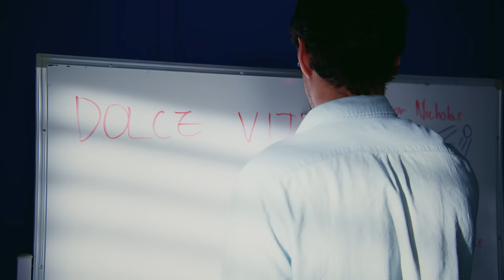Lika O “Dolce Vita with my bae” PREMIERE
Music Video Directed by Alexey Figurov
Singer/ Songwriter: Lika Osipova
Producer: Nataliya Padilla
Edit by: Anna Figurova
DP:Evgeny Kolskiy
Gaffer: Justin Kelly
Make Up/Hair: Kateryna Lovina
Dj: Robert Bach
Bae: Nick Light
Stylist: Aniko Couture
Choreographer: Elza Sharafutdinova
Support Team:
Angelina Izrailova, Igor Varykish, Yulia Sorokina, Oxana Obello, Aida Karapetian, Kristina Akopyan, Darya Yanchuk, Elena Avakova

Lyrics by Lika Osipova:

Verse 1:

Such a beautiful night
Such a beautiful vibe
When I got you by my side
I can be your island girl
Ayee Ayee!
It’s in your eyes
You’re mesmerized
And I just wanna have a good time
Baby I just hope you won’t go
Ayee Ayee!

Pre hook:
I’ve heard it all before
They say I’m sexy no
He calling me senorita
And I tell him te amo
Oooooo

Hook:

Mucho gusto
Baby it’s nice to meet ya
Oh nana nana na
Oh hey hey
Caliente
He say I’m hot like fire
Dolce vita
With my bae bae

Verse 2:

Feeling all the
Island breeze on my body
I just feel so good tonight
Baby I love it
When you dancing with me
Get lost in the
Disco light

Pre hook:
Oooooo

Hook:

Mucho gusto
Oh hey hey
Caliente